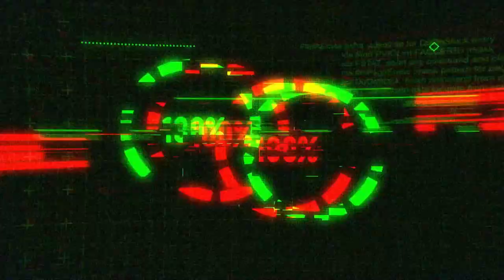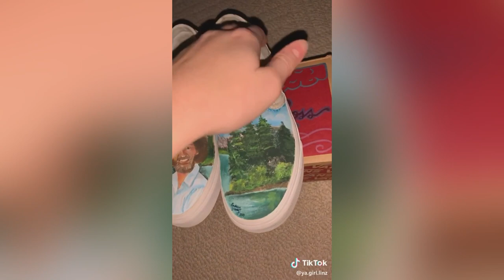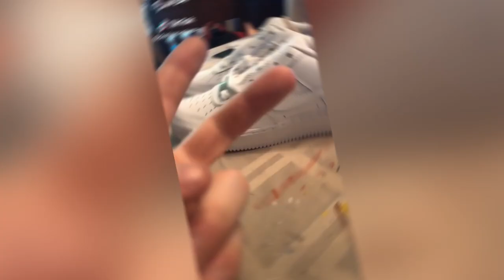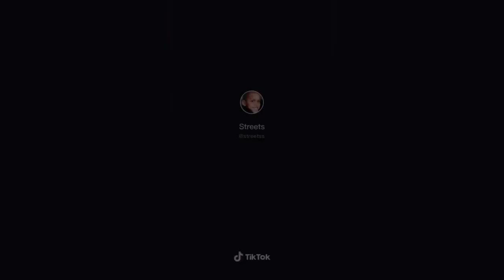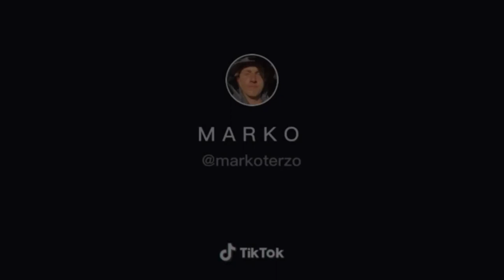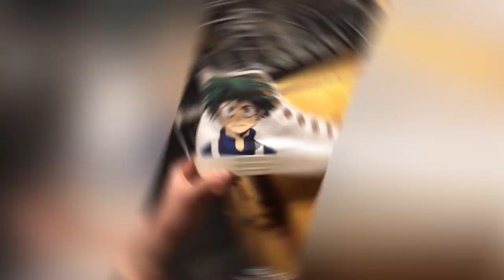New Custom Sneakers September 2021 | TikTok Compilation | Painting on Shoes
Best Tik Tok Customs Vol. 8.

My customizing brotha from anotha motha... and another country.